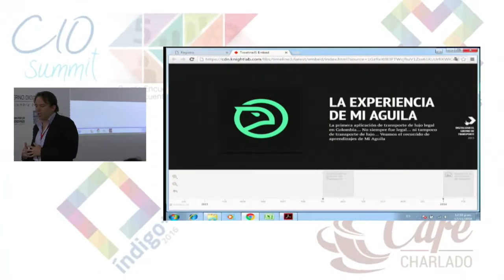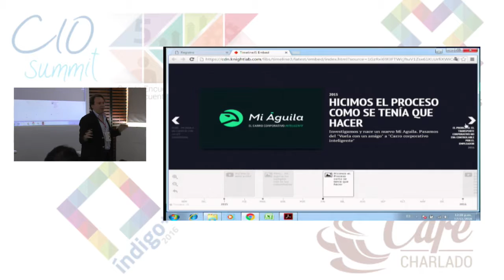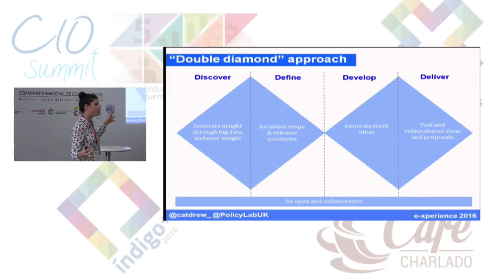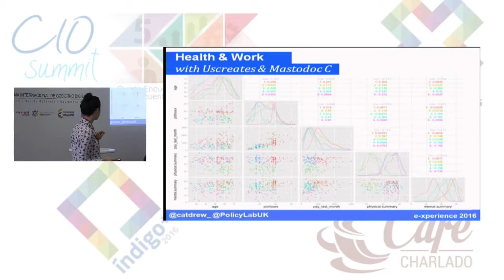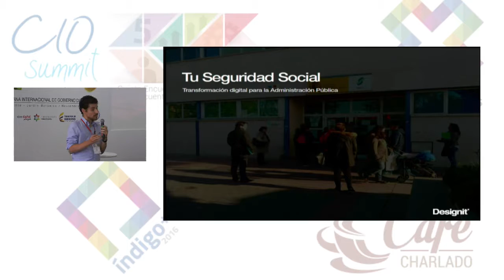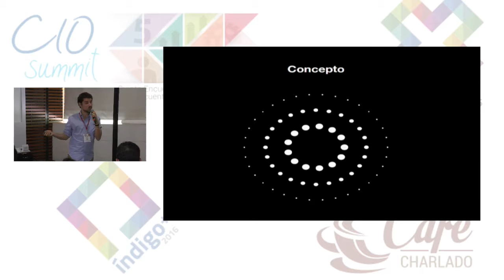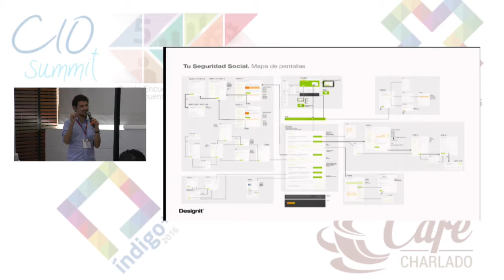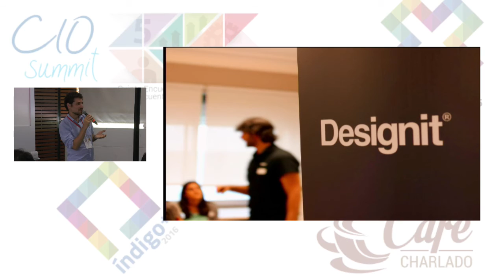UX para el diseño de productos y servicios I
Cat Drew - Senior Policy Adviser for the UK
Government - Policy Lab
Daniel Yuste -CEO Executive Director Spain and LATAM Designit
Carlos Ubeda - Designer Designit